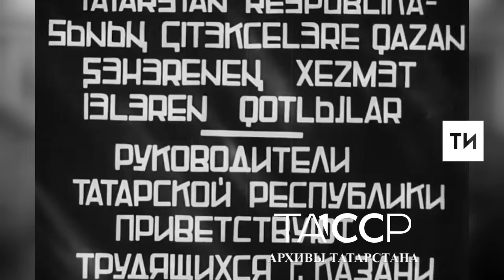1937 ел. “Татарстан” киножурналыннан өзек